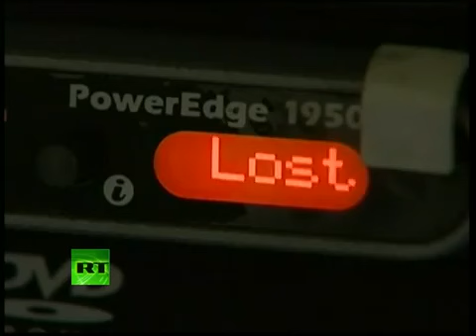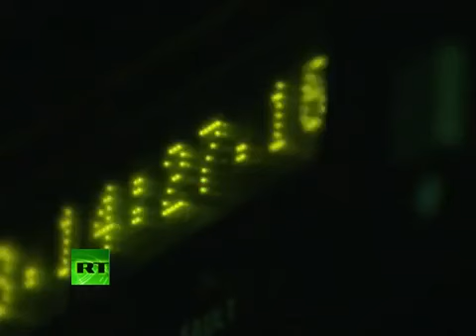NSA Whistleblower Everyone in US under virtual surveillance, all info stored, no matter the post